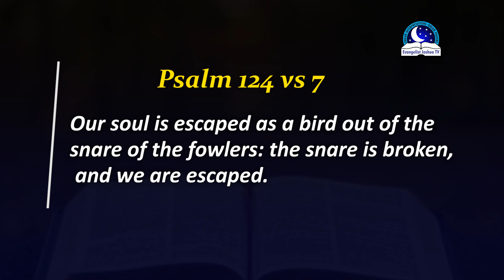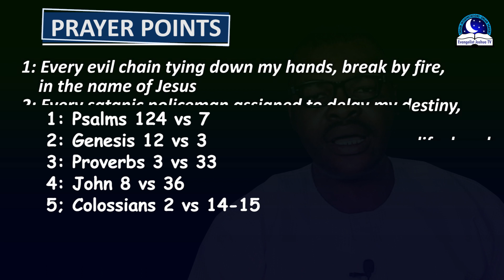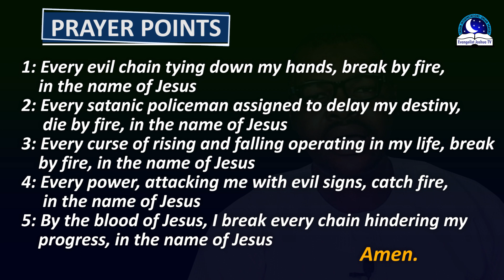Dreams Of Police Handcuffed Someone - Biblical and Spiritual Meaning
Being handcuffed by police in dream means

1. To accuse you unjustly
2. To slow down
3. To keep you in satanic bondage
4. To steal your glory
5. To paralyze your resources
6. To hinder or prevent you from greatness
7. To frustrate and disappoint a person
8. To detain a person illegally
9. To investigate and apprehend a person
10. To cause limitation and regret
11. To embarrass the person To cause roadblock